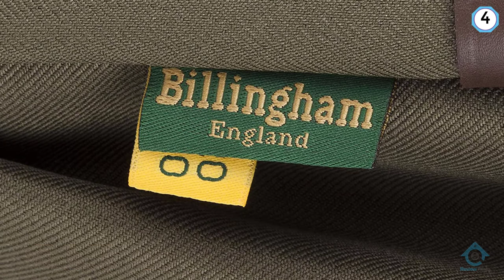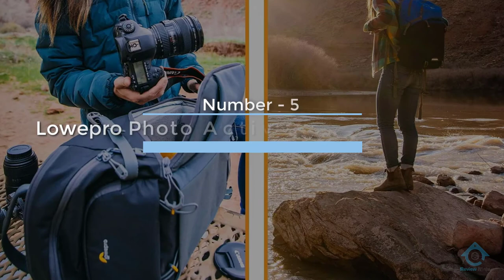Top 5 Camera Bag Review in 2022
Best Camera Bag featured in this video
0:17 NO.1. Pelican 1120 Case with Foam for Camera
1:13 NO.2. Lowepro m-Trekker SH 150 Shoulder Bag
2:13 NO.3. Vanguard VEO Discover 46 Sling Backpack
3:11 NO.4. Billingham 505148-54 Hadley Pro Camera Bag
4:04 NO.5. Lowepro Photo Active BP 300 AW Backpack

What is a Camera Bag?
A camera bag is a sort of bag that comes in many carry styles including backpacks, sling bags, shoulder bags, holster bags, and rolling cases, to name just a few to carry a camera.

What is the best camera bag?
It is certainly a challenge to find the top camera bag, can be worthy of your money. It may be easier when you have a reliable source like our channel. Because the Review Ninja team gives their Maximum effort to find the best products for you. You can be sure that your buying decision will be it's best.